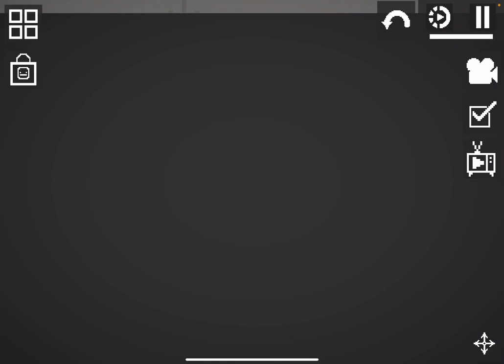PART 2 OF SHOWING MY SAVES HOPE YALL LIKE IT